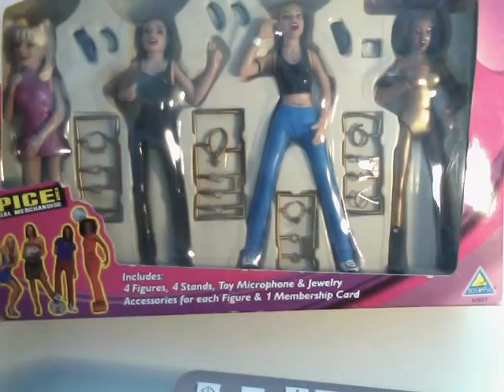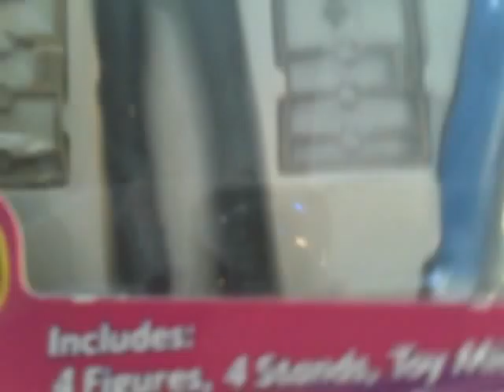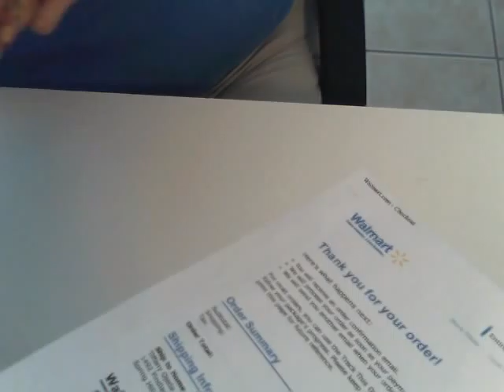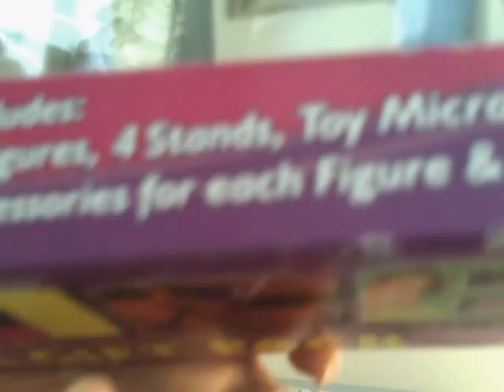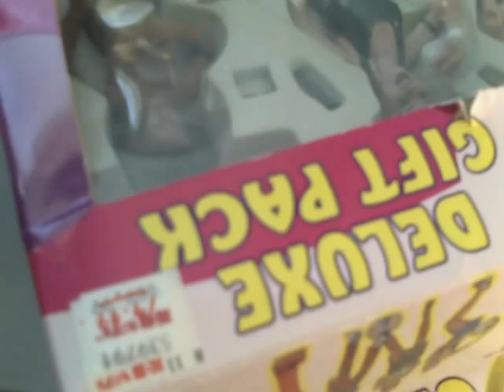Spice Girl doll Review - Deluxe Gift Pack